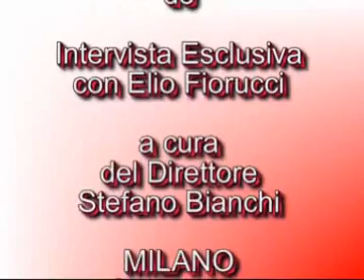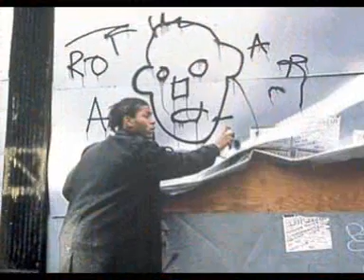Elio Fiorucci part 3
Terza parte

Intervista esclusiva
a elio fiorucci

a cura Stefano Bianchi

Milano
Showroom
Love Therapy
11 Aprile 2208